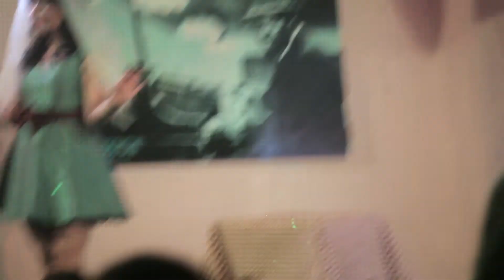Una Vida Feliz - Teresa Rugo Burlesque